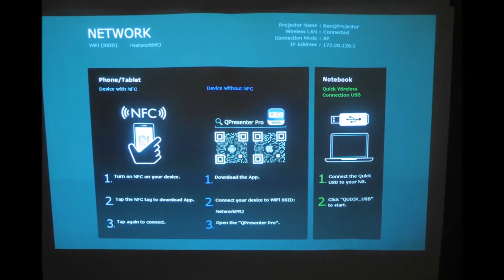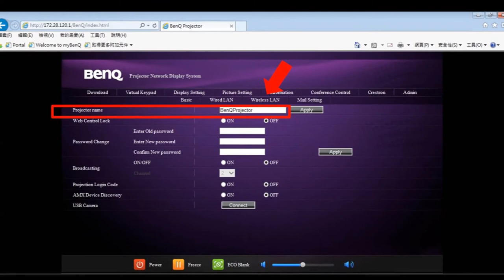[BenQ FAQ] Projector_How To Change Projector name for wireless projection